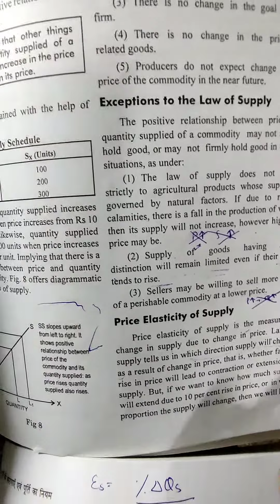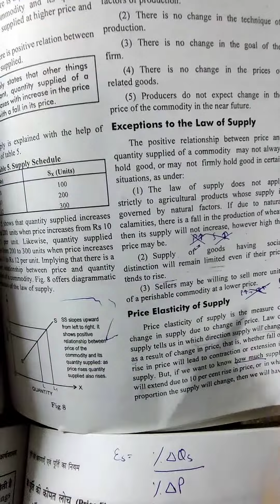elasticity of supply - Definition